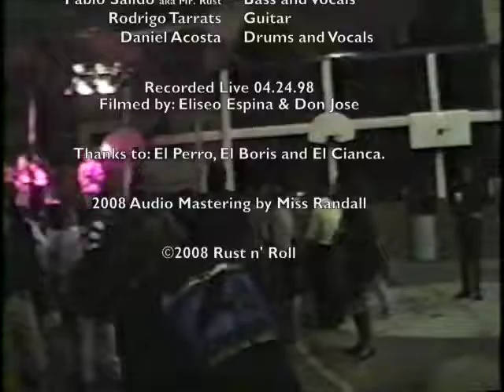Rusty Eye "Outro: Stairway to Heaven" [04.24.98] Mexico City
Rusty Eye "Outro: Stairway to Heaven" [04.28.98] at  Mexico City.

Colegio Ciudad de Mexico (Polanco, Mexico City. Mexico) [04.28.98]

Songs from the demo "Blasted/Wasted" (1998)

Lineup: Pablo Salido a.k.a. Mr. Rust (Bass and vocals), Rodrigo Tarrats (Guitar) & Daniel Acosta (Drums & Vocals)

• This show was edited and watermarked by "Rock Pesado" (Heavy Rock). A pilot for a cable TV show that never happened.

• The band was introduced by Vidal "El Perro" Perez .

• The burning guitar on track 04 is not a real guitar. It's a fake model custom made by Mr. Rust. It was filled with gunpowder. The whole guitar burning and smashing was a homage to Classic Rock, thus "Stairway to Heaven" by Led Zeppelin.

• The ending credits feature Gerardo Cianca.

• The 2008 audio mix was mastered by Miss Randall.